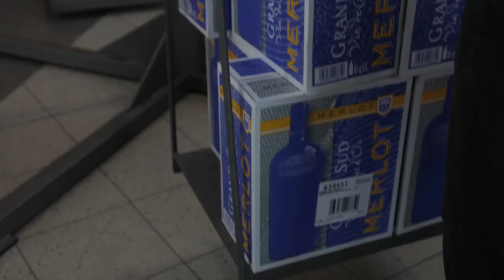Scandi-TV -- Mr. Scandi's Weight Winners -- das vierte Wiegen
So war das 4. Wiegen am Sonntag, den 29.Juli 2012 im Scandinavian Park: Glückspilz Gerd Asmussen aus Flensburg brachte seine gewichtigen Freunde mit, damit sie sich mit ihm in Grand Sud Wein aufwiegen lassen. Das Ergebnis: 536 Kilo = 58 Kartons!